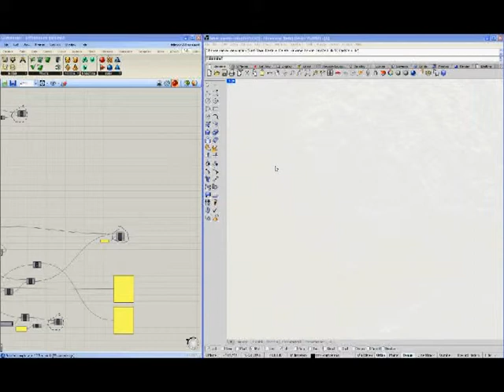BEGOÑA'S PFC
3d Modelling in GRASSHOPPER of begoña's PFC. As a modullar project, when I saw her design, we decided to help each other. So I model her Idea in GH.

She has the law in ther mind, but she didn't know about GH, so I started a parametric model with the idea she had.

This is the result of introducing a predefined law with several parameters in GH.